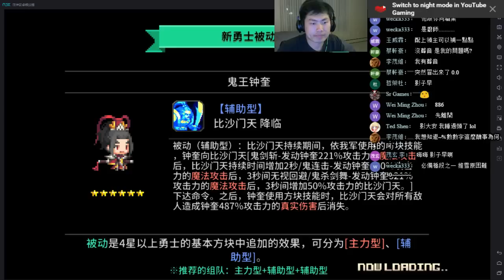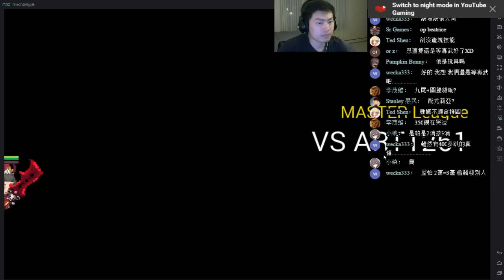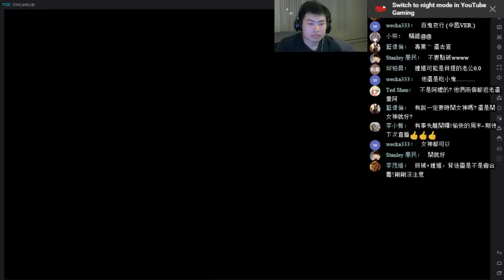克魯賽德戰記 新角色 鍾馗 介紹